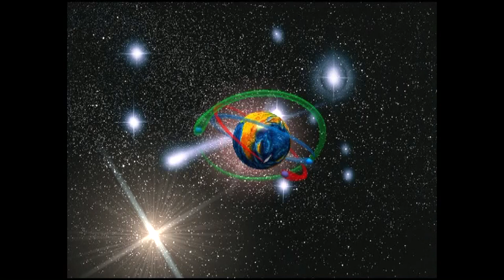FULL VERSION-One Raga One Kriti by Vishnudev Namboothiri - Raga Kamboji - Kriti : Rasa vilasalola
One Raga One Kriti concert - Raga :Kamboji - Kriti : Rasa Vilasalola - Tala : Adi
Composer: Swathi Thirunal
held on 5.1.2018 during Paalam’s Anubhav Festival

Artist:
Vishnudev Namboothiri - Vocal
L.Ramakrishnan - VIolin
Sai Giridhar - Mridangam

Studio : Mudhra Music Studio
Camera & Editing : Mudhra Bhaskar